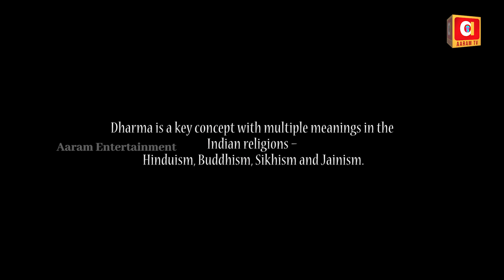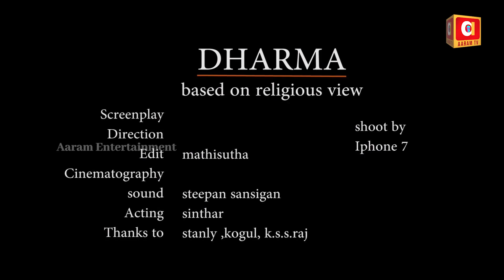Dharma | International Award Winning Mobile Shortfilm | Mathisutha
Dharma is a key Concept with Multiple Meanings in the Indian Religions - Hinduism, buddhism, Sikhism and Jainism.

Direction : Mathisutha
Screenplay and Edit : Mathisutha
Cinematography and Sound : Steephan Sansigan
Cast : Sinthar

Special Thanks : Stanley, Kogul, K.S.S.Raj

This short film Completely taken in iphone 7 Mobile Phone